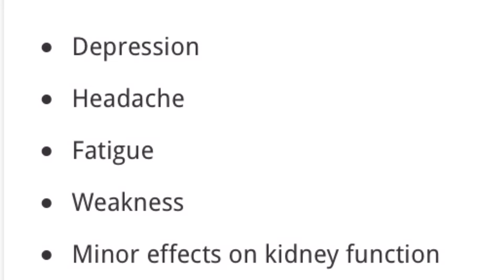Zorr ka jhatka thira dheere say